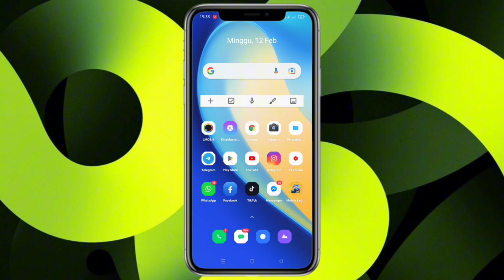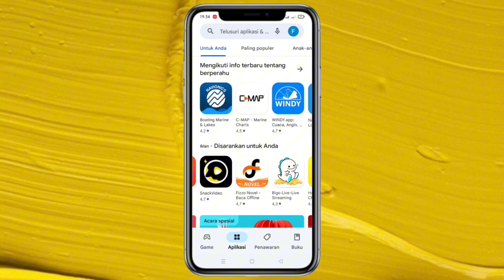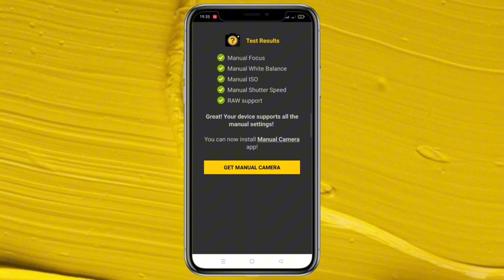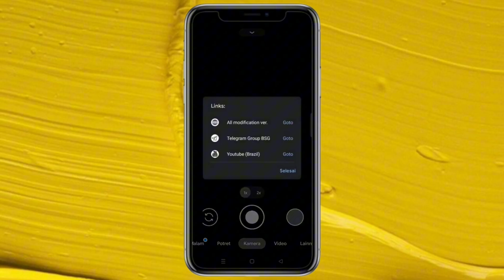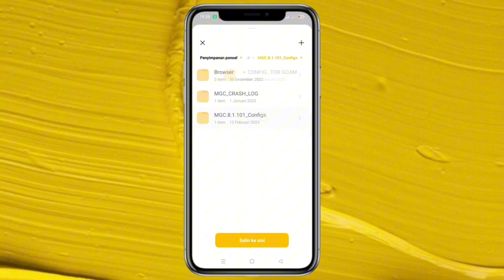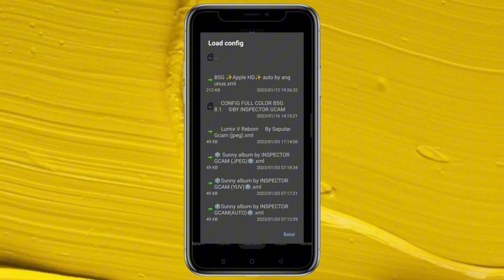Cara Pasang Google Kamera (Gcam) Untuk Semua Hp Android - Config Terbaru 🔥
- Xiaomi
- Redmi
- Realme
- Samsung
- Oppo
- Vivo
- Asus
- Nokia
- LG
- Motorola
- Oneplus
- Dll